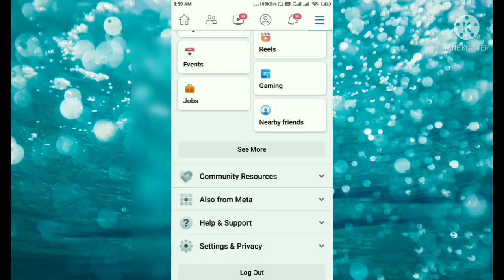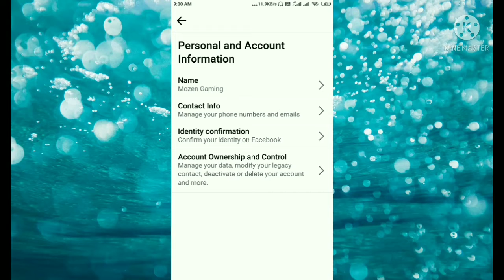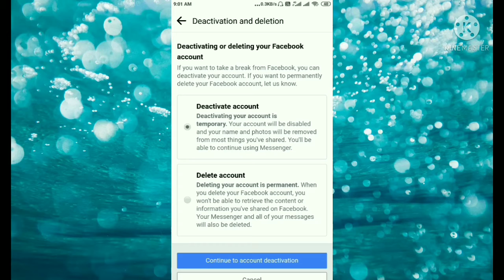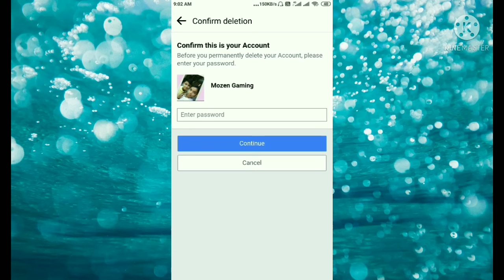Facebook account delete kaise kare।। fb account delete kaise kare।।Technology support hindi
Hello friends

Facebook account delete kaise kare।। fb account delete kaise kare।।

दोस्तों आज की इस video में मैं आप लोगों को बताने वाला हूं कि Facebook account delete kaise kare  अगर आप भी जानना चाहते हैं तो हमारा ये video जरूर देखें अगर video आपको पसंद आता है तो like करें और अपने दोस्तों को भी Share करें और हमारे technology support hindi channel को subscribe करना ना भूलें ।

facebook account kaise delete kiya ja sakta hai
facebook account kaise delete karte hai